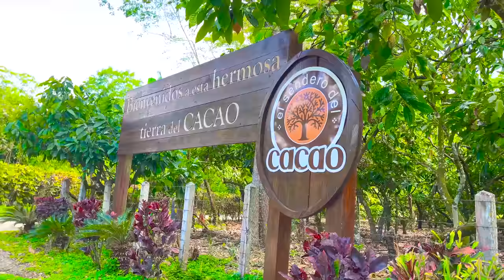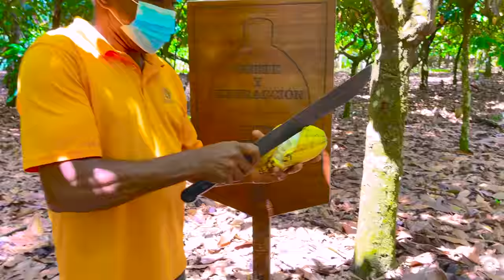नास्तिया और पिताजी कोको गार्डन में गए यह देखने के लिए कि चॉकलेट कैसे बनाई जाती है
चॉकलेट कैसे बनती है यह जानने के लिए नास्तिया और पिताजी कोको गार्डन गए। वे सीखते हैं कि चॉकलेट कहां से आती है, कोको कैसे उगाया जाता है और स्वादिष्ट चॉकलेट कैसे बनाई जाती है।